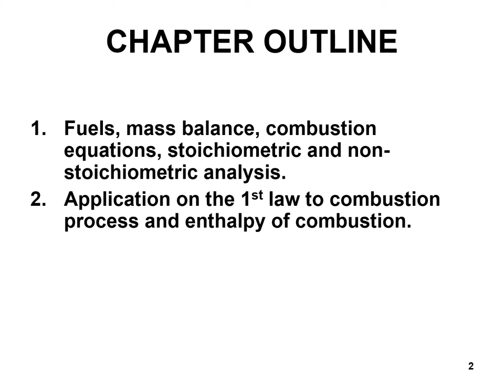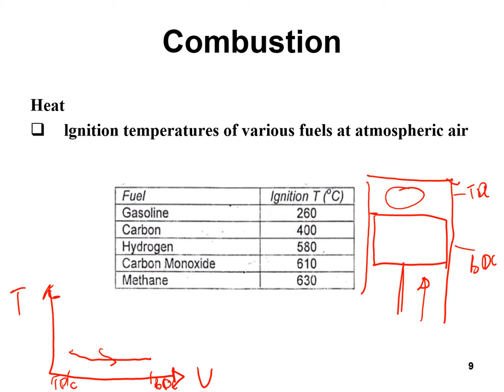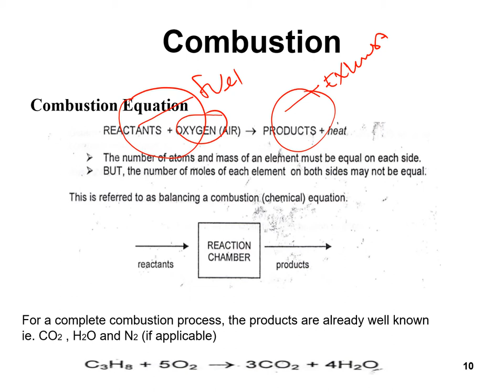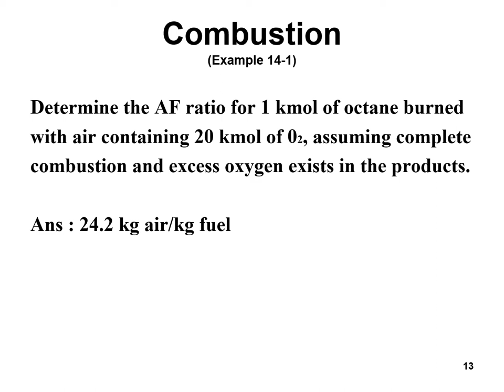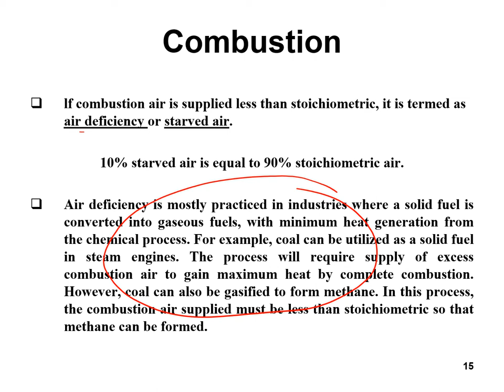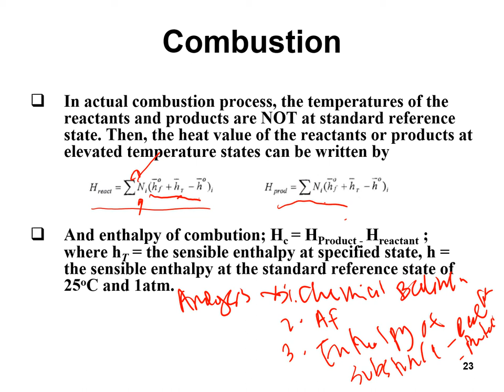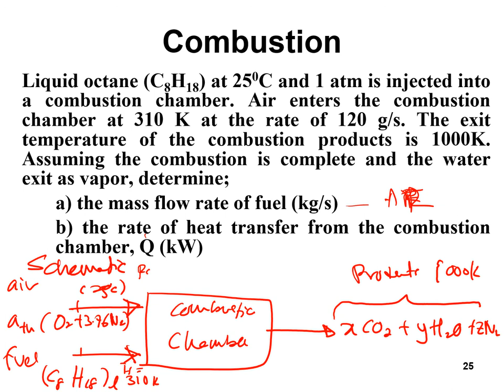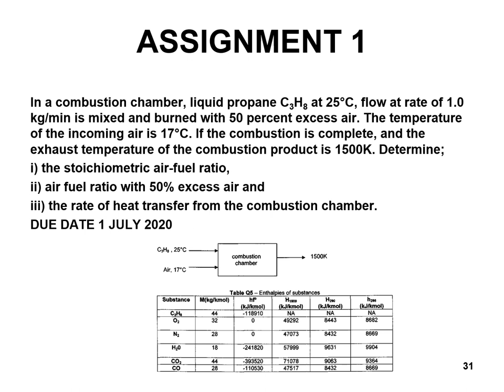CH06 Combustion Process Synchronous Class 15 Jun 2020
Synchornous class for Combustion Process Synchronous Class 15 Jun 2020